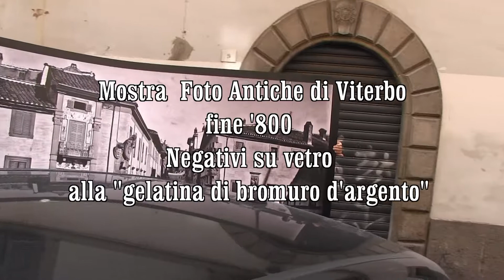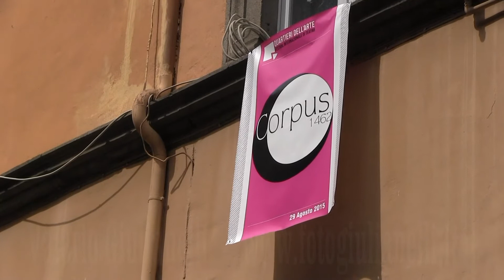Gian Maria Cervo presenta le Foto di Viterbo fine '800 a "Palazzo Bussi"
by Valerio Giulianelli - Gian Maria Cervo, direttore artistico dei Quartieri dell'Arte, presenta la mostra di foto antiche di Viterbo fine '800 nell'ambito dell'evento "CORPUS" il 29 agosto 2015 - La prima parte dell'evento ha visto protagonista a Piazza della Rocca la performance di Paolo Angelosanto, Carlos Concha ed Eleonora Chiesa, dedicata a Michelangelo, Vittoria Colonna e al Cardinale Reginald Pole, ispirata al racconto “I due amanti”, scritto da papa Pio II, mentre in via Matteotti il pubblico ha potuto ammirare la mostra musicale Vinyl e l' installazione di Dmitri Prigov "Tre angeli e donna delle pulizie", fino a giungere all'ex Cinema Corso/ex Chiesa di San Matteo in Sonsa, in via del Corso, per la proiezione dell'opera rock “Orfeo 9” di Tito Schipa jr, e a Palazzo Bussi per una mostra di fotografie d'epoca dell'archivio fotografico di Valerio Giulianelli. A Piazza del Comune, la proiezione della ricostruzione in 3D della Fontana d'Ercole a cura dello scenografo premio Oscar Gianni Quaranta